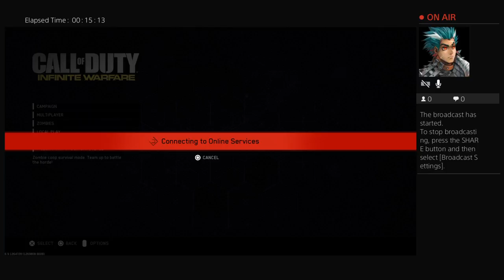Playing with Aunty